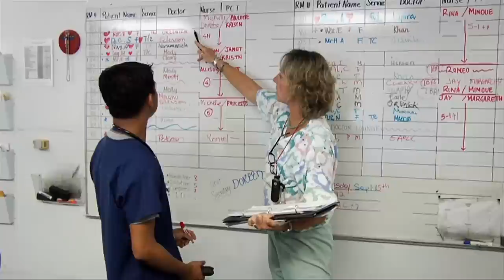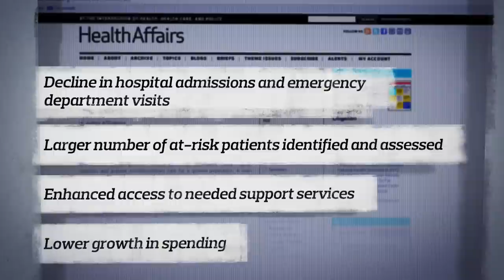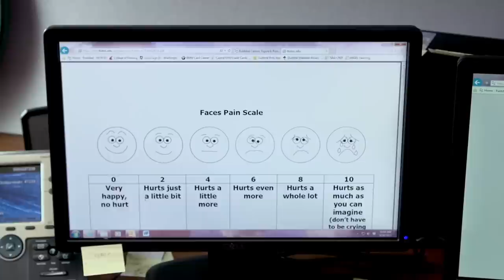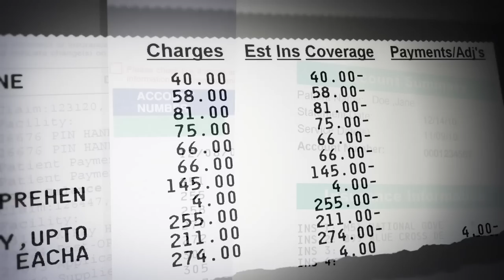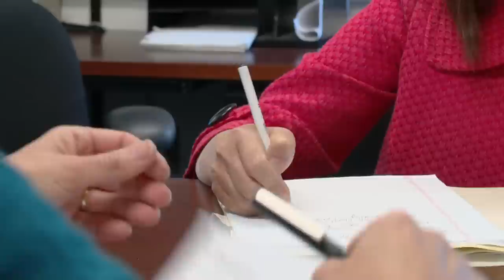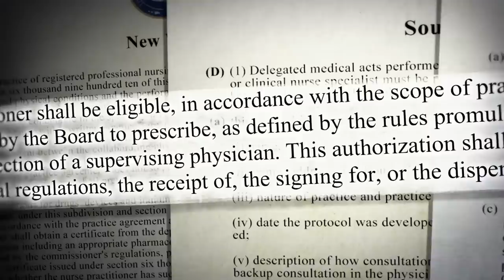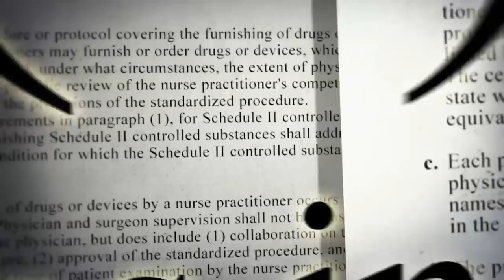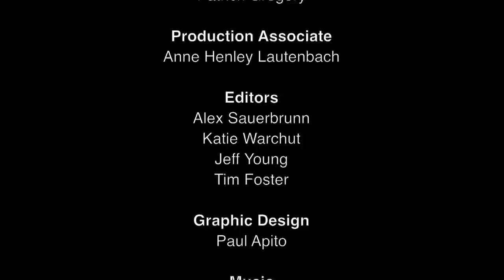NURSES: Their Vital Role in Transforming Healthcare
"Nurses: Their Vital Role in Transforming Healthcare" Narrated by Joan Lunden

Starting with the foundation of professional nursing in 1860, nurses have made a significant impact on our individual lives and on our society as a whole. And that impact, both quantitative and qualitative, will become even more pronounced as demands on our health care system increase exponentially. There is an expected shortage in the US of over 500,000 nurses in the coming years.

“Nurses: Their Vital Role in Transforming Healthcare,” narrated by Joan Lunden, is a half-hour documentary exploring the impact of nurses on our nation’s health care system, in our community, on patients and their families, and of course, on the nurses themselves. We look at the role of nurses on both the front lines of health care, as well as the backbone of patient treatment. We see nurses as innovators in health care–like pain detection in newborns. We see how their observational skills, advanced knowledge, interventions and compassionate care help patients manage their medical needs.

“Nurses” also explores critical issues in the health care system that, if changed, could allow nurses to practice to the full extent of their education across the country. Experts discuss how nurses, working together with all the stake holders including patients, physicians, providers and insurance companies, can improve patient outcomes while reducing the costs of health care in the future. This video is intended to engage communities, health care leaders and government officials in the discussion around the impact of nursing.

The Johnson & Johnson Campaign for Nursing's Future is a multi-year national initiative designed to enhance the image of the nursing profession, recruit new nurses and nurse faculty, and help retain nurses currently in the system. Launched in February 2002, the Campaign works in cooperation with professional nursing organizations, schools, hospitals and other healthcare groups to promote opportunities in nursing and increase awareness of the value of the nursing profession to our society and America's healthcare community. To learn more, visit the Campaign's comprehensive

©Johnson & Johnson Services, Inc. 2014